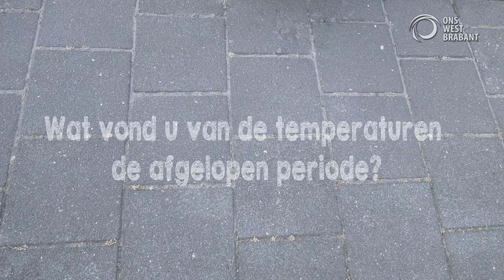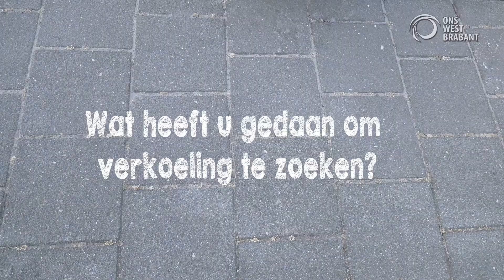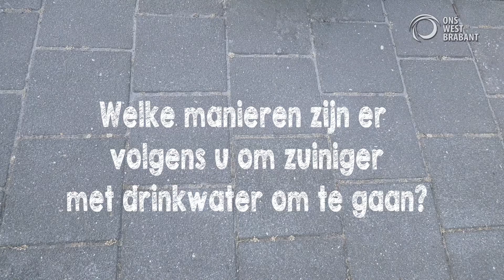Bij Ons op de stoep warmte in Nederland